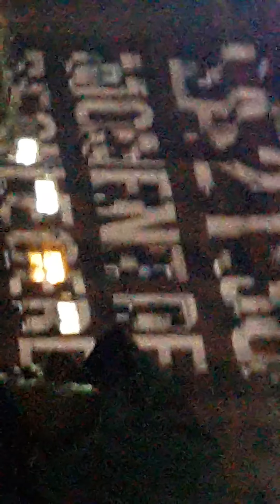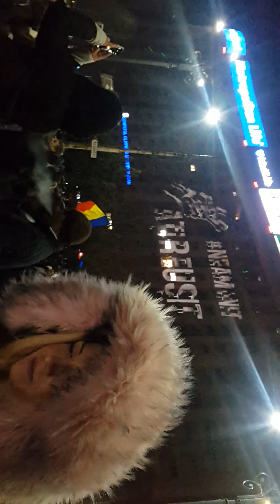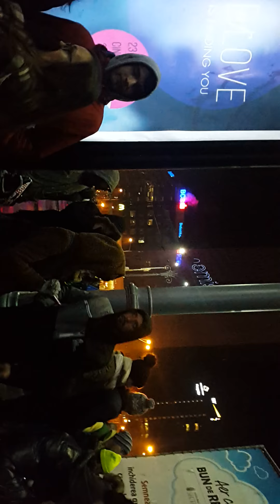Livestream Am fost la protest